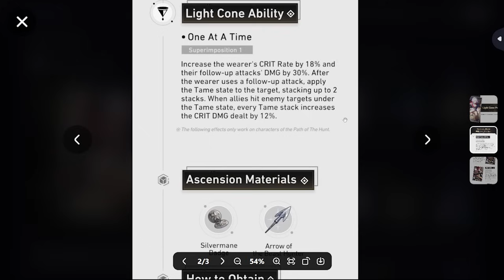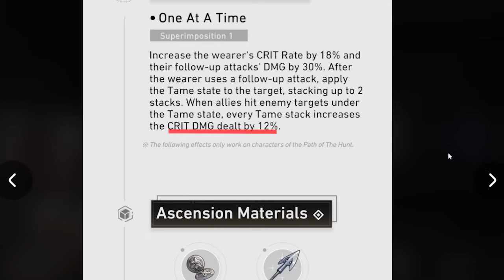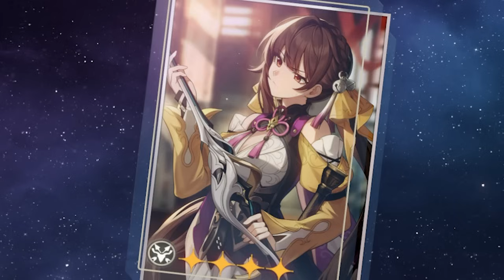I'm skipping Topaz's light cone and so should you..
honestly i've been enjoying the Topaz deep dive we've been doing and may continue this for future characters.. we'll see